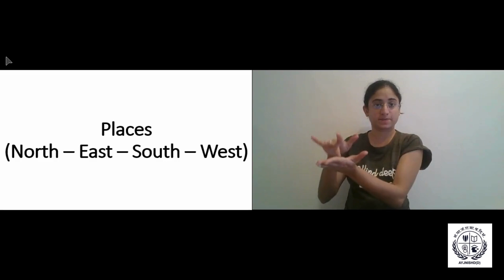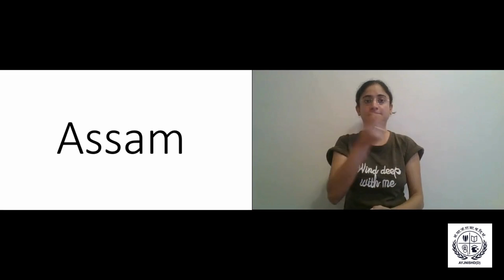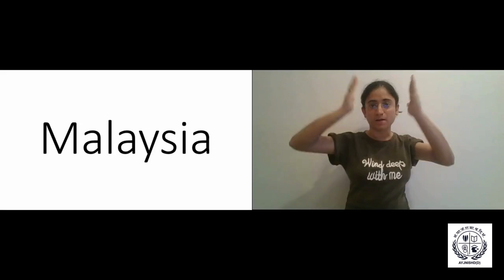Indian Sign Language (ISL) - Places by Ms Arti Umrotkar , AYJNISHD (D) Mumbai